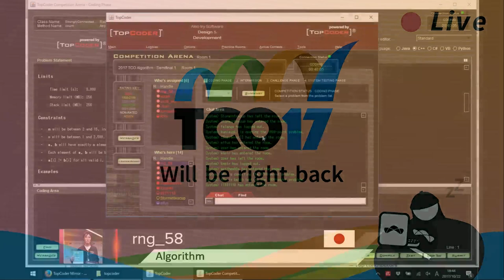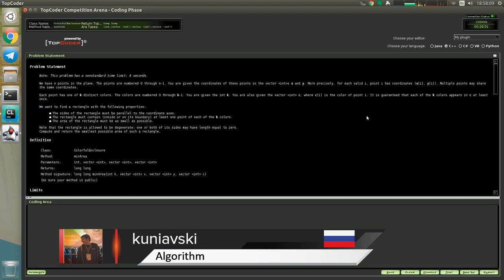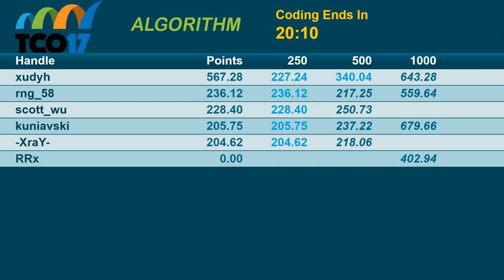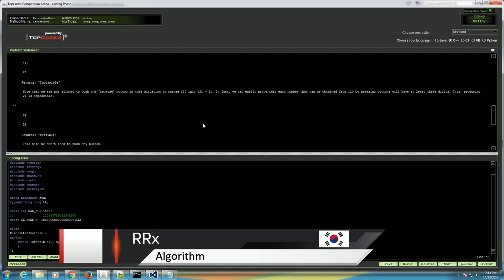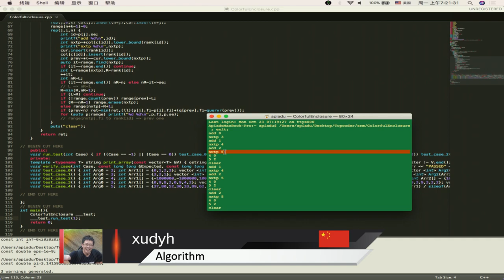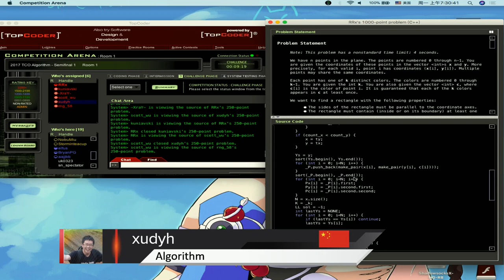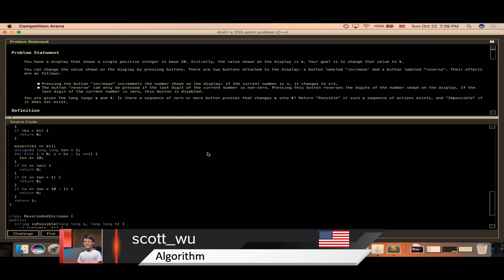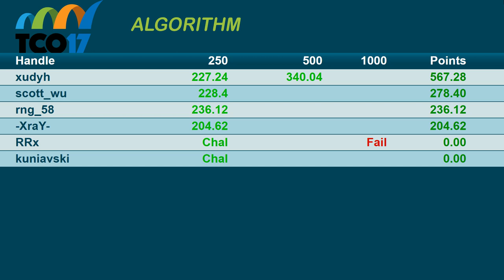TCO17 Algorithm Semi Finals Round 1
Round 1 of the Algorithm Semi Finals.